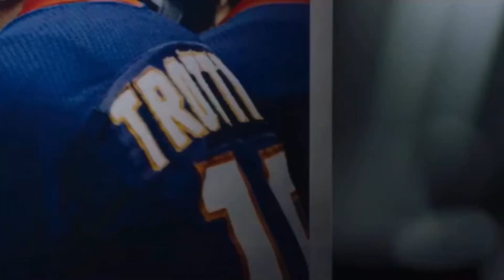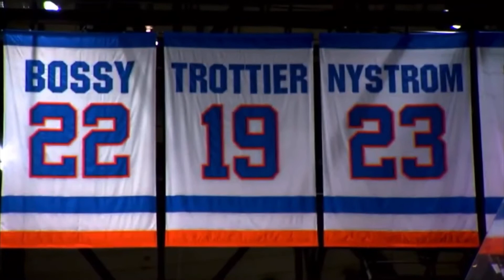Bryan Trottier - “Centuries”